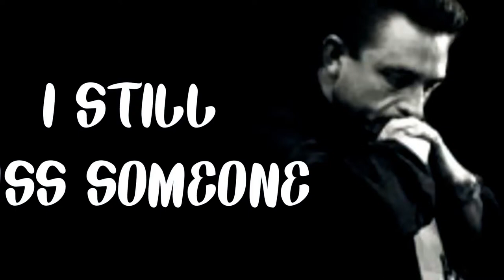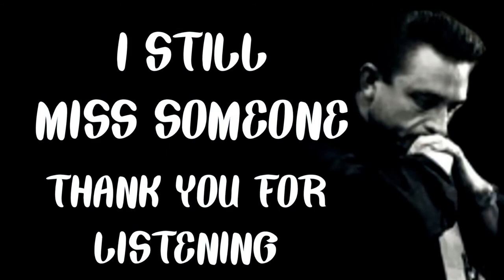I Still Miss Someone